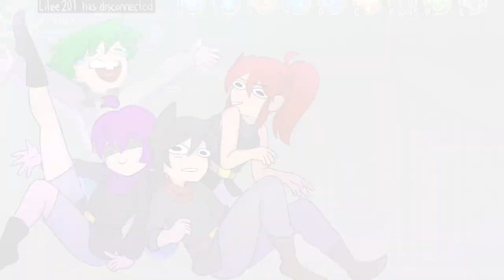"I Won't Hold Back" | Secrets of Grindea [BLIND HARD MODE] (Part 41)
★About Secrets of Grindea★
“In the world of Grindea everything is determined by one thing–how big your collection of stuff is. You take on the role as a young hero (or heroine) taking his or her first steps to become a famed Collector and help collect the most valuable rares in the entire kingdom. But is everything really as it seems? The hunt for rares soon turns into something bigger, a scenario where family, friendship and possibly the fate of the world rests in your hands.“